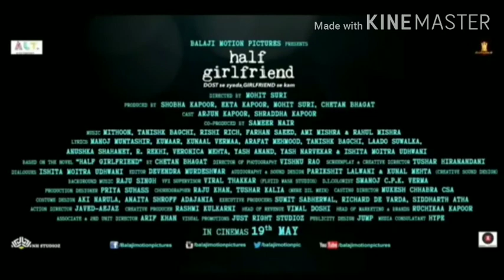Half girlfriendka song Sun le sada o mere Sanam Shraddha ka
New song HD Sandhya aur Anil ka half the other hand the half of a good day for you to go to a good day for you to do it is the half girlfriend movie song Full half girlfriend movie ka Sun le sada o mere Sanam Karta hai Dil khake let me kitne log
Jsjskdkdkfkfl vvck l l bp o I o oh ov o ivi o o i